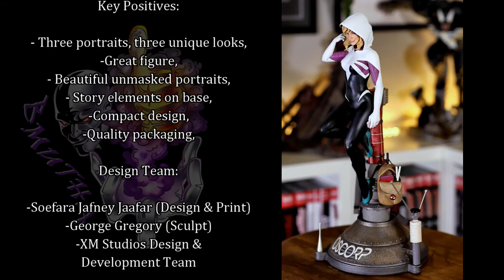Review: Spider Gwen by XM Studios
A brand new release from XM Studios, this is Earth-65's very own Gwen Stacy, aka Spider Gwen!

Retail Price: $900 SGD plus shipping
Released: February 2018
Approx. Size: 21.5" H x 10.5" W x 11" D
Approx. Weight: 11 lbs.
Edition Size: 500
Following Bmutha Reviews across social media helps more than you know!

BTC Tip Jar: 3P94GPLrFuogmRAwVRpgNUCTVvcJRBg2PP